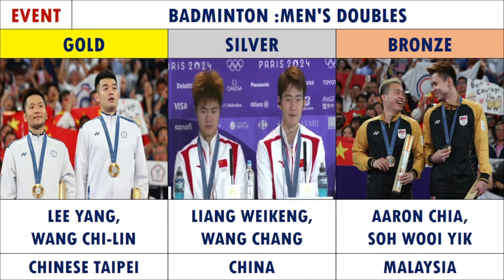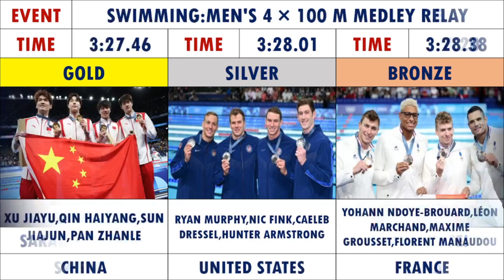OLYMPIC GAMES PARIS 2024 MEDAL WINNERS ON DAY 9.